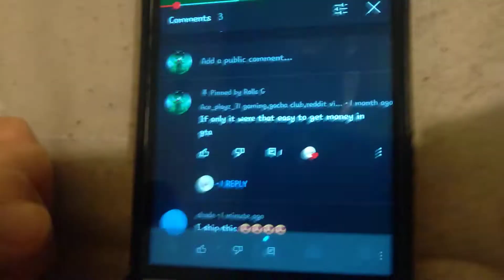what the fuck is this shade?!?!?!?!?!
THIS IS ILLEGAL REEEEEEEEE